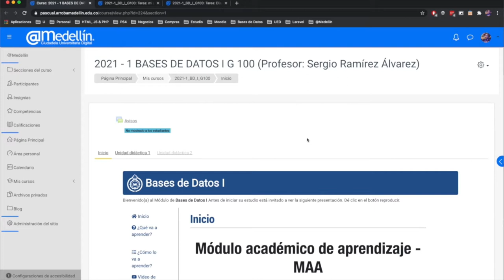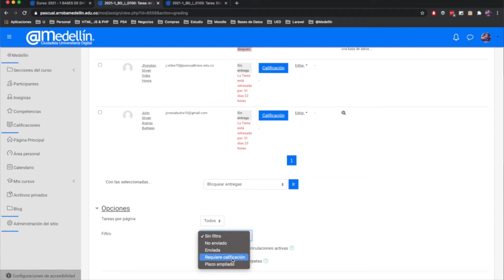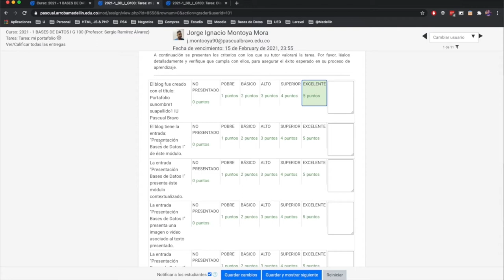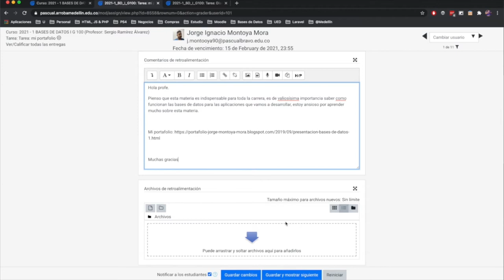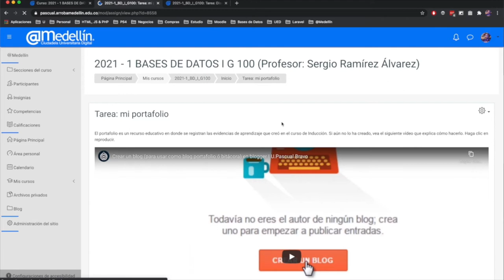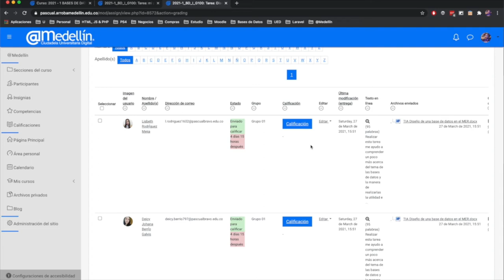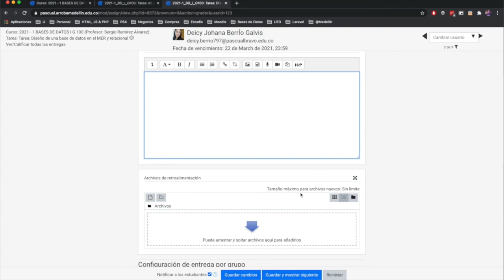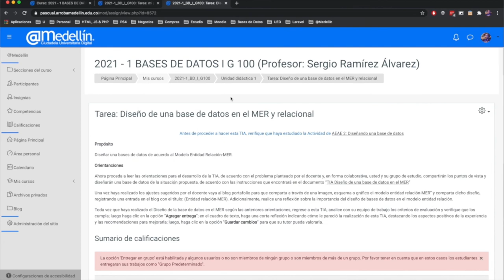Como calificar tareas entrega individual o en grupo